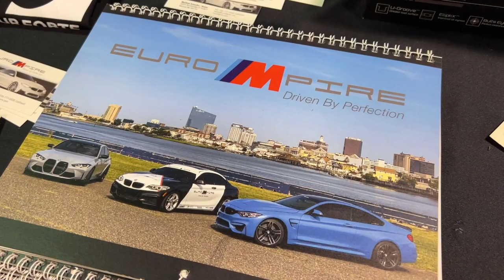BMW Invasion Orlando 2022 Full Recap! BMW HEAVEN!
F82 M4 Mods:

- Red Start/Stop button
- Red M1 and M2 buttons
- 6000k Xenon Bulbs
- LED Turn Signals
- Tires (Cont DWS 06 Plus & Cont Extreme Contact Sport 02's)
- Uniden R3 Radar
- Uniden R3 Hardwire Cable
- VaVa Dash Cam
- Magnetic Phone Mount
- Veepeak Bimmercode Adaptor
- German Flag Decal
- BMW M Valve Stem Caps

Tools/Garage/Misc:

- 19pc Trim Tool Set
- EZViz Garage Security Camera
- BEST Working Light
- Under Hood Work Light
- Garage Ceiling Lights
- Tekton Torque Wrench
- 17mm Lug Nut Socket w/ Sleeve
- Cordless Impact Wrench
- Low Profile Floor Jack
- Best BMW Jack Stand
- BMW Jack Pads
- Garage Creeper/Chair
- Heat Gun
- 3M tape
- 3M Tape Remover Wheel
- Screwdriver/Torx Set
- Tekton Wrench Set
- Tekton Socket Set

Vinyl Wraps:

- Carbon Fiber Gloss Wrap
- M-Blue Vinyl Wrap
- Red 3M Gloss Wrap
- Matte Red 3M Wrap
- Green 3M Vinyl Wrap
- Yas marina blue(similar) by Oracal(gloss glacier blue)

Film/Photo Gear:

- GoPro Hero 8
- 51 Piece GoPro Accessory Kit
- DJI Mavic Mini 2 Drone
- Flexible Tripod
- 70” Regetek Tripod
- Camvate Headrest Arm Mount (+ clamp below)
- Headrest Mount Clamp

What I clean my car with:

- Ego Blower for Drying
- Mr. pink Chemical Guys
- Chemical Guys Wash Mitt
- GT Twist Drying Towel
- Barrel Blade cleaner
- Buffing Microfiber Towels
- Cheap Microfiber Rags
- Foam Applicator Pads
- Foam Cannon
- Wheel Brush
- Cyclone Dirt Trap
- Griots Garage Speed Shine
- Chemical Guys Butter Wax
- Tire Shine Gel
- Bug and Tar Remover
- Wheel & Carbon Ceramic Coat

EuroMpire
EuroMpire.com

BimmerFrames
BimmerFrames.com
10% whole site using code “UNWORTHY10”